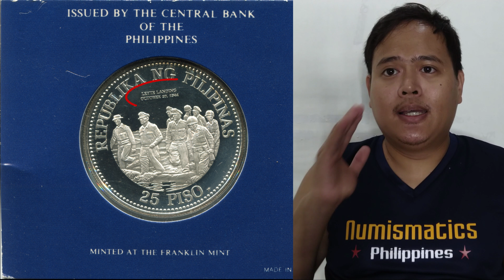1980 25 Piso Ikasangdaang Taong Kaarawan General Douglas MacArthur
1980 25 Piso Ikasangdaang Taong Kaarawan General Douglas MacArthur

Pickup
Jayvee Rafanan
LBC Pandacan Manila
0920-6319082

or

Pickup
Jayvee Rafanan
JRS Pedro Gil Manila
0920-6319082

Register to Paymaya
Use our invite code: 3ah4o7w